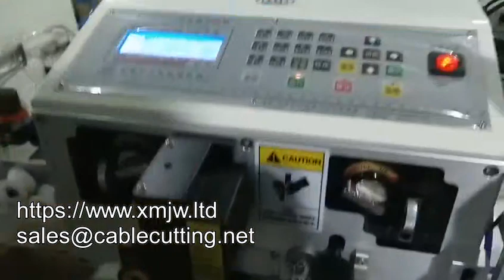WPM 330a Automatic Computer Cable Stripping And Twisting Wire Machine Flat Ribbon Cable Cutting Stri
XIAMEN JINGWEI TECHNOLOGY CO., LTD.